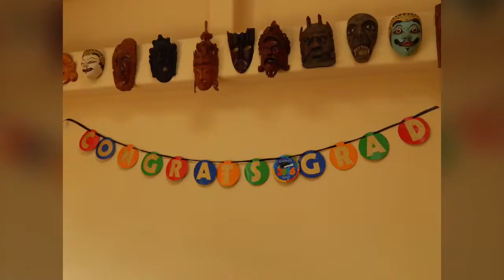KATIE GRADUATES!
Family celebrates, including both grandmas!